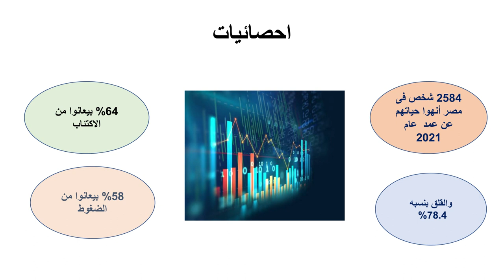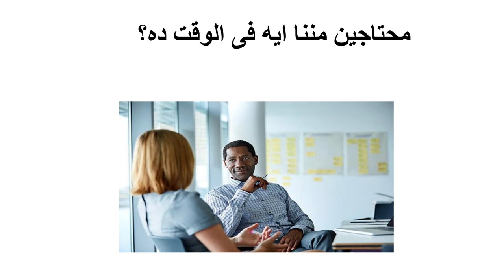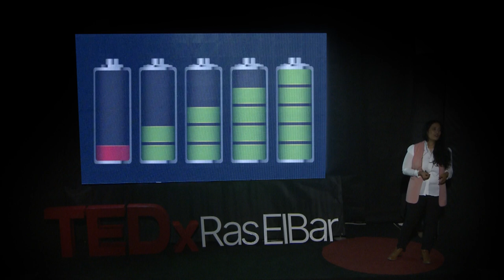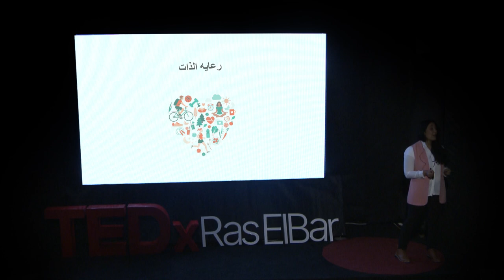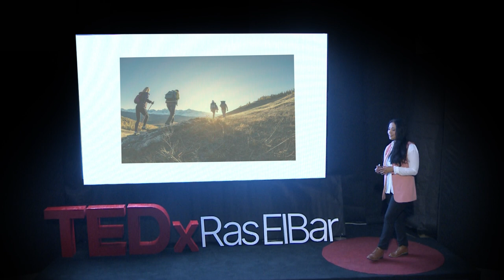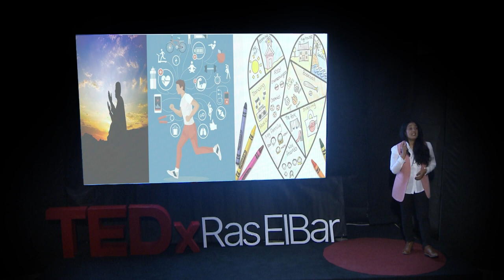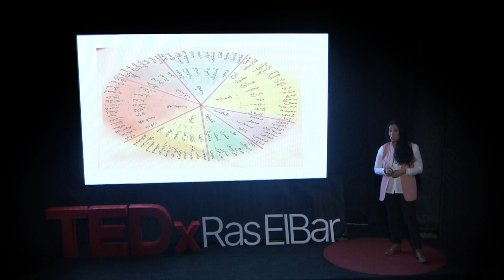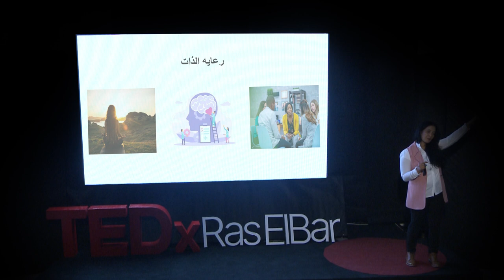Catch a little breath to take a better path | Nashwa Ibrahim | TEDxRasElBar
The state of your life is nothing but a reflection of the state of your mind.

Every experience has its psychological reflection on us. Which can appear in the smallest, normal daily events, and is a measure of the degree of our concern for our mental health.

A person's journey through life, its pressures, and their confrontation with experiences that can stop their life for a while because of their mental health.

When should you decide to rest from the troubles of the journey of life and stand up to catch your breath a little to complete it better?

Can providing support from people around you who are aware of depression help the patient in their treatment journey?

حالة حياتك ليست سوى انعكاس لحالة عقلك.
كل تجربة وليها انعكاسها النفسي علينا. اللي ممكن يظهر في أصغر الأحداث اليومية العادية واللي بتكون مقياس لدرجة اهتمامنا بصحتنا النفسية.
رحلة الإنسان خلال الحياة وضغوطها ومواجتهه لتجارب قادرة توقف حياته لفترة بسبب صحته النفسية .

امتي تقرر أن تستريح من عناء رحلة الحياة وتقف لتلتقط أنفاسك قليلاً لتكملها بشكل أفضل.
وهل تقديم المساندة من أشخاص حولك ليهم وعي بمرض الإكتئاب ممكن يساعد المريض في رحلة علاجه؟" Assistant Professor of Mental Health - Mansoura University.
Nashwa gained academic experience during Ph.D. studies in England in rehabilitation and recovery from various mental disorders.
Nashwa trained and worked in various therapeutic environments over the past 15 years in psychosocial rehabilitation for various mental disorders. This talk was given at a TEDx event using the TED conference format but independently organized by a local community.